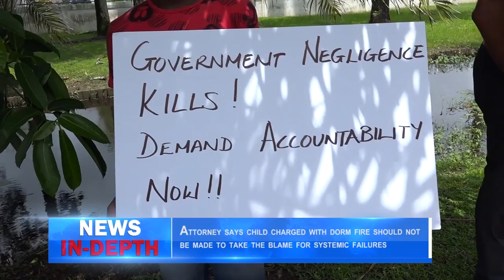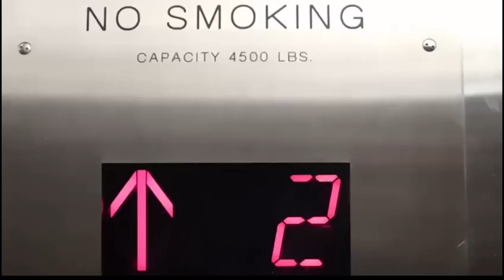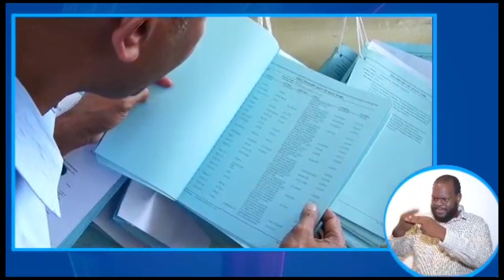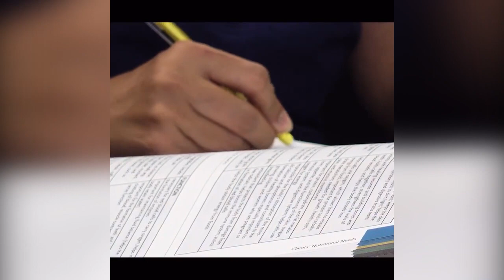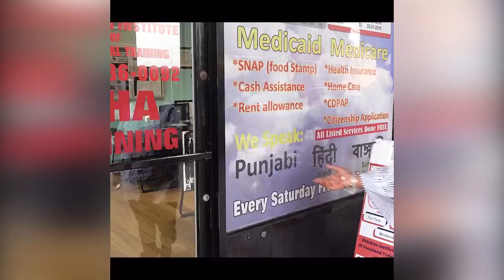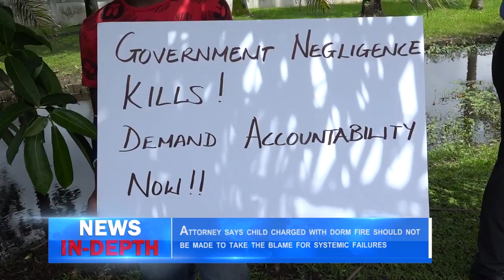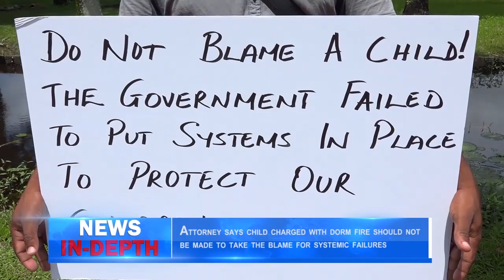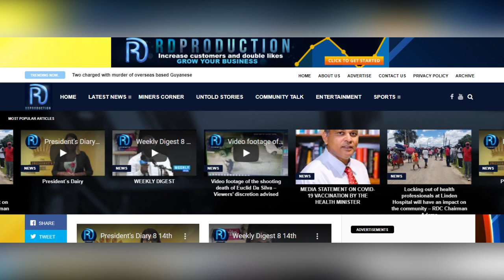News In depth Wednesday 31st May 2023